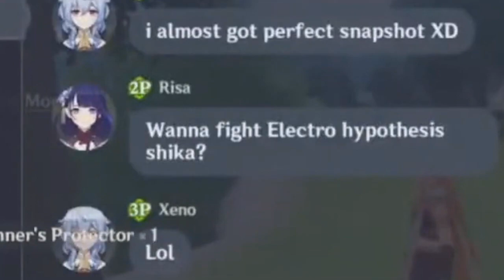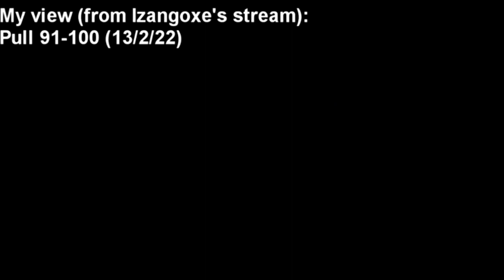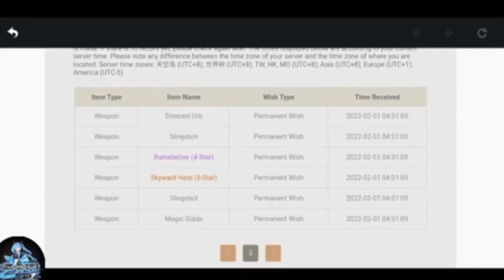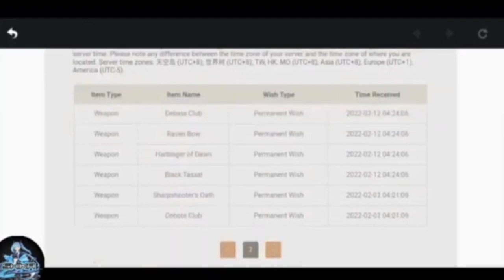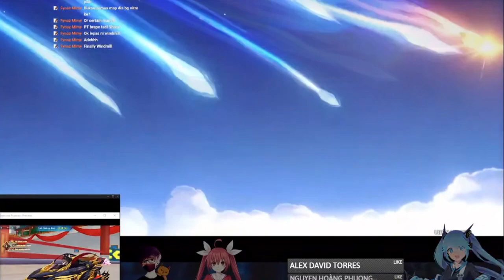My 1 Year Journey Of Genshin Impact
1 year has passed. a throwback of some gameplays from day 1 to now.